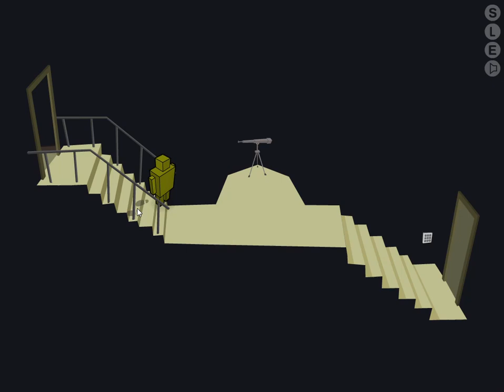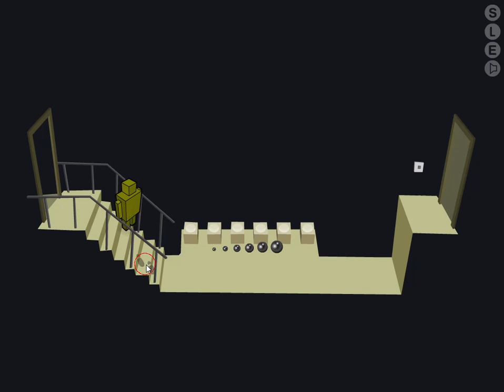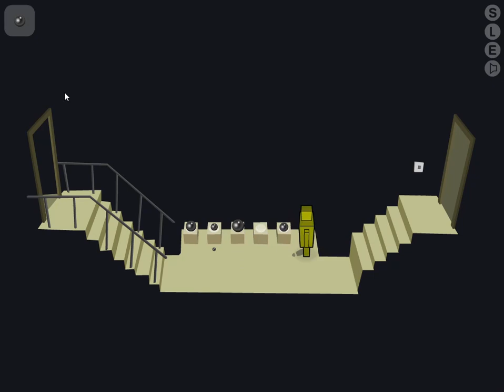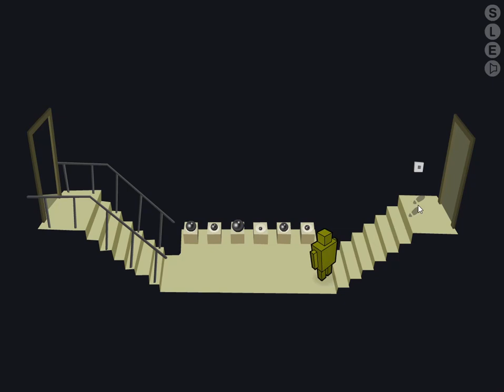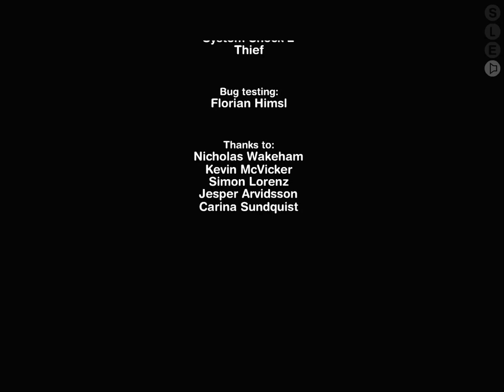[Anders Gustafsson] Gateway Walkthrough